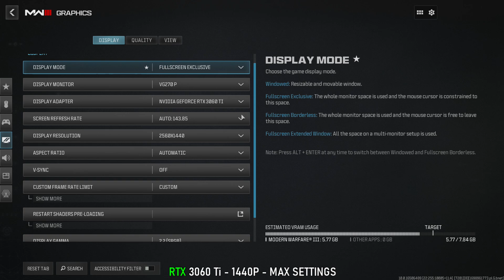RTX 3060 Ti / RTX 4060 vs Call of Duty: Modern Warfare 3 (2023) | Great Optimization But That's it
Yet another Call of Duty is here with its campaign in early access. Optimization is great, and the visuals are good too, as usual but you will be hard pressed to find any innovation in this years COD.

Timestamps:
00:00 RTX 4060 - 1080P - MAX SETTINGS - DLSS FRAME GEN OFF
03:29 RTX 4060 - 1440P - MAX SETTINGS - DLSS FRAME GEN OFF
06:32 RTX 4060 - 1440P - MAX SETTINGS - DLSS FRAME GEN ON
10:06 RTX 3060 Ti - 1080P - MAX SETTINGS
14:13 RTX 3060 Ti - 1440P - MAX SETTINGS

My PC Specs:
►Nvidia GeForce RTX 3060 Ti 8GB GDDR6 Founder's Edition